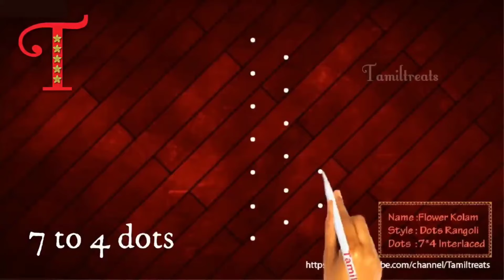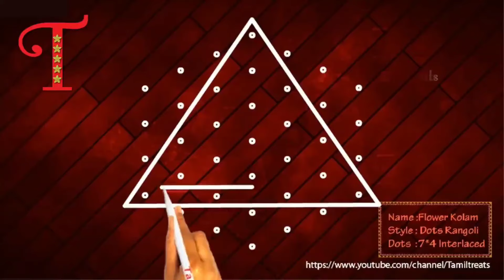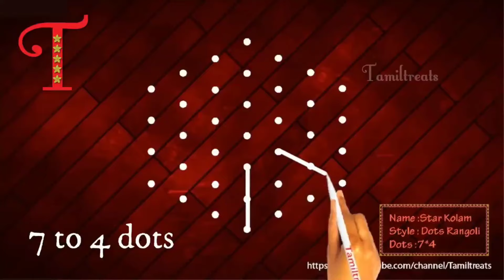7×4 dots Beautiful Rangoli collection, Friday Rangoli collection, easy kolam, Chukkala Muggulu